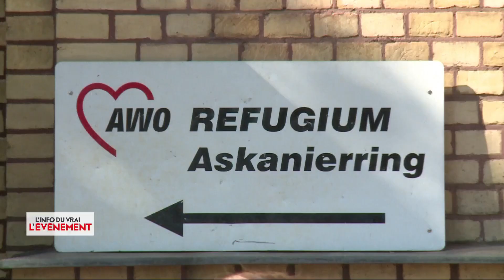L'immigration au secours de la démographie française ?